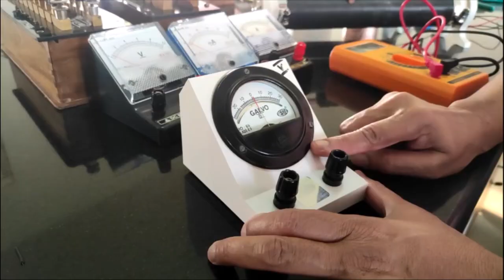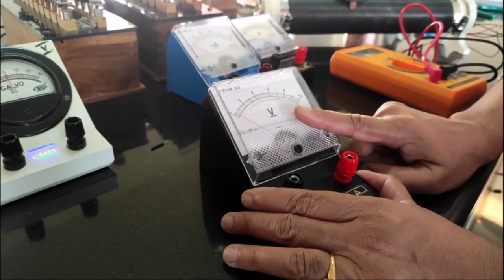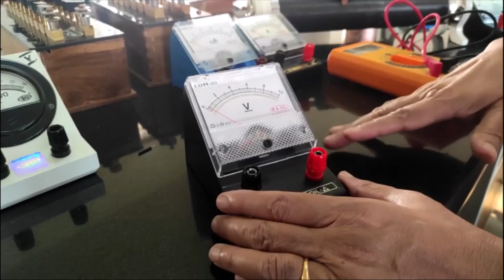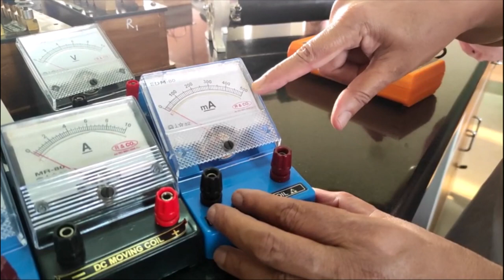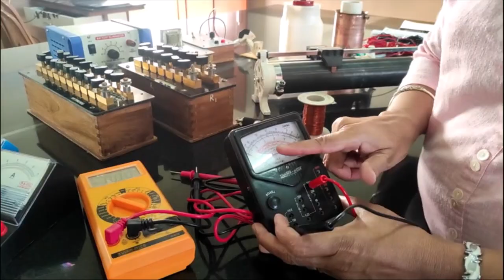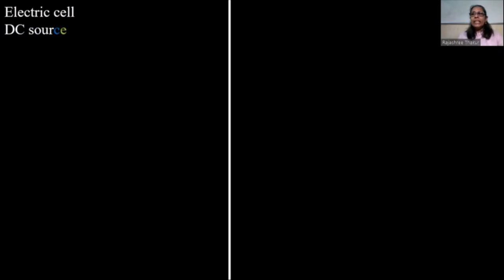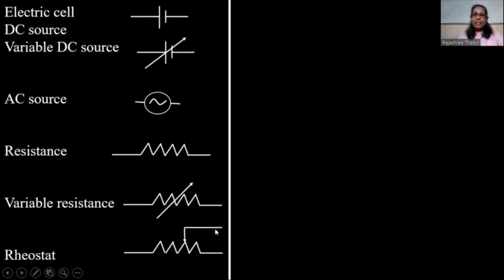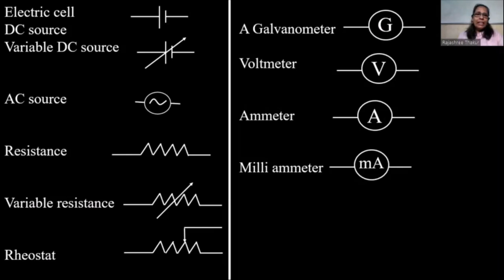Lect-0 Std. 12th Lab. sessions | Introduction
This series of lectures is based on NCERT Syllabus for the laboratory sessions for Std. 12th in the subject of Physics.

.Created by Rajashree Thakur & Gandhar Thakur.

This video contains Introduction to instruments which will be used to perform experiments in the Laboratory.

Topics covered are: Introduction to Laboratory instruments.Link to previous video: